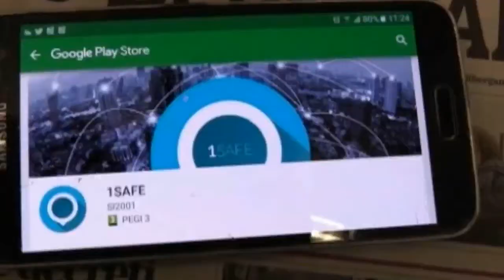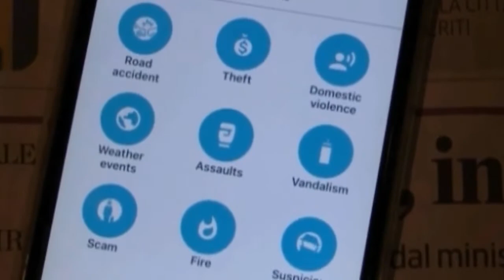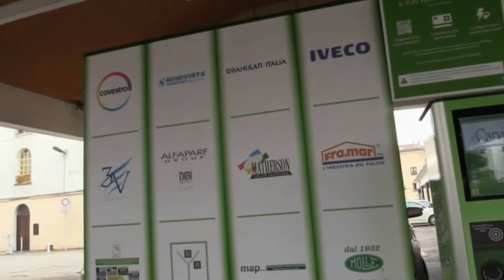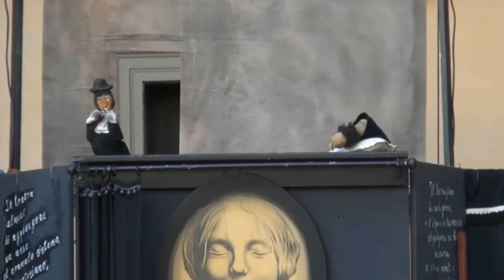FUORICLASSE! Mornico al Serio 4A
Ecco il TG fatto dai ragazzi della classe 4A di Mornico al Serio, durante il progetto Fuori Classe, l’esperienza che non solo ti porta a visitare la redazione de L’Eco di Bergamo e Bergamo Tv, ma ti fa anche diventare giornalista!